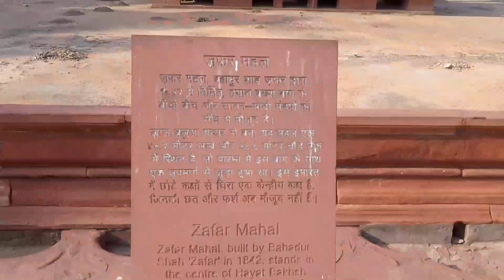RED FORT kan tlawh e... 6/9/22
La kal lo te tan kalo dah lang e
Len kual mai mai